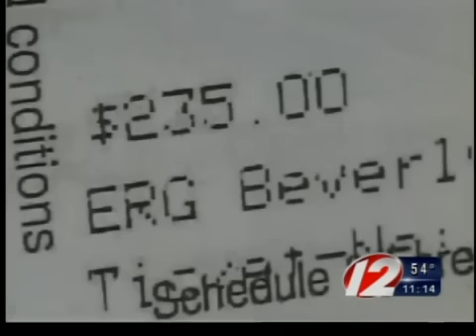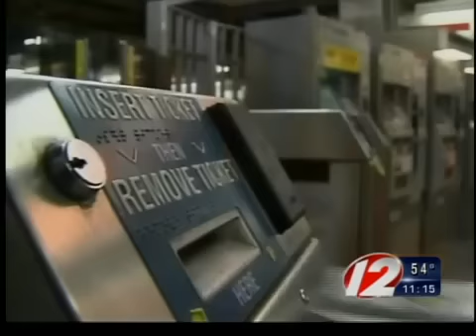Charlie Card scam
Millions of dollars worth of fake MBTA tickets were sold over the past 4 years.